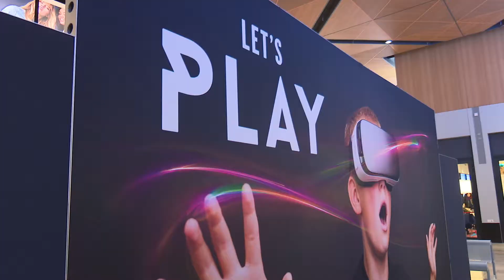Black Friday in Alexandrium Shopping Center!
Wij blikken nog één keer terug op een fantastische Black Friday op 24 november in Alexandrium Shopping Center! Op deze dag kon je niet alleen je Sint- en Kerstaankopen doen met hoge kortingen, maar kon je ook een VR Experience meemaken. Hierbij kon je virtueel een ritje in een achtbaan maken, stond je oog in oog met een T-Rex en speelde je de bekende game Fruit Ninja in Virtual Reality.

Vanaf de allereerste dag is Alexandrium, dé plek om het nieuwste van het nieuwste te shoppen in een prettige en overdekte omgeving. Met 140 winkels is Alexandrium Shopping Center de plek om de mooiste merken te kopen. In het Shopping Center bevinden zich de bekende winkels als Zara, KIKO Milano, Parfois, G-Star RAW, Mango en Primark. Maar er zijn ook verrassende winkels als PIM Sneakers, Van den Assem, Adidas Originals en PicturePeople. Tijdens het shoppen kan er worden genoten van iets lekkers. Alexandrium Shopping Center heeft een groot aanbod leuke restaurants als HiP Alexandrium, La Place, Eazie of Délifrance en specialiteitenzaakjes als VietFoods, Cinnabon of Pastamama.

Winkelen in Alexandrium Shopping Center is Let’s Play! Er is altijd iets leuks te doen en bezoekers kunnen genieten van alle voordelen van de ALEX klantenkaart. Geniet met ALEX van acties en kortingen bij winkels en privileges. Met ALEX zijn bezoekers altijd op de hoogte van het laatste Alexandrium nieuws, de trends, acties en evenementen!